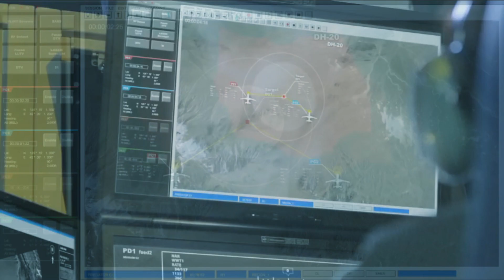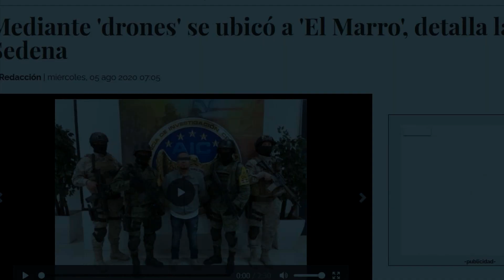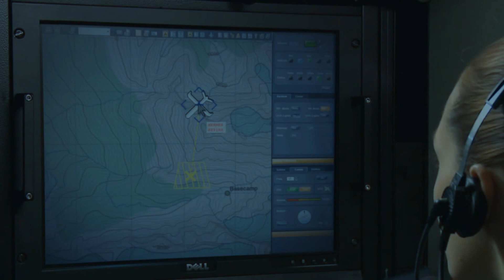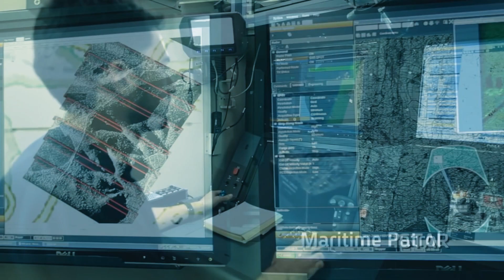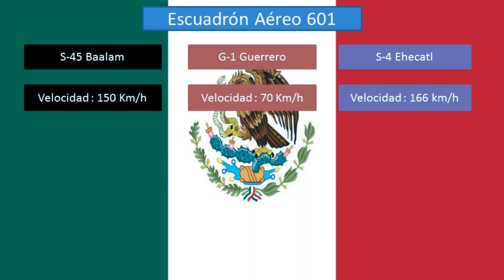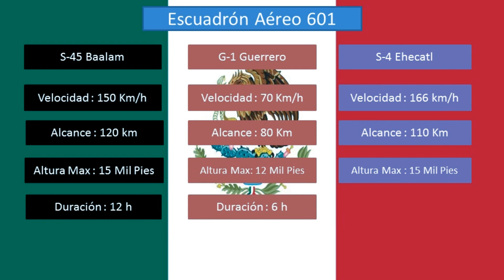ESCUADRÓN AÉREO 601 , LA UNIDAD DE VIGILANCIA MÁS IMPORTANTE DE MÉXICO ! HD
Para el Video de Hoy un Intenso Análisis sobre una Unidad De MEXICO que reune : Tecnología Punta , Vigilancia y Lucha Contra el Crimen  . Una Unidad desconocida y de Importancia Estratégica !

Todo el Análisis en el Video !

No OLVIDEN , COMPARTIR , COMENTAR Y DARLE A LIKE !